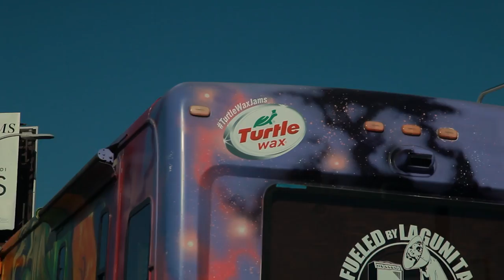LINDA PERHACS - "Freely" (Live at Huichica Music Festival 2018)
Linda Perhacs - "Freely" Live at Huichica Music Festival in Sonoma County, CA 2018
Skip to Music 00:25

*** Credits ***
Artists: Linda Perhacs
Director of Photography: Jon Chetrit
Recording Engineer: Ethan Glaze
Mixing Engineer: Sean P. Jones
Gaffer and Camera: Jack Higgins
Post Production by: Adam Weiss